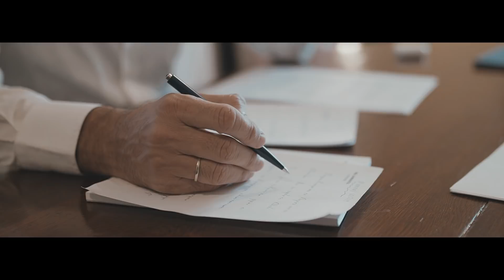Το μέλλον της Ελλάδας αρχίζει τώρα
Στις 26 Μαΐου ψηφίζουμε για το μέλλον μας. Και το μέλλον της Ελλάδας δεν μπορεί να περιμένει. Αρχίζει τώρα!